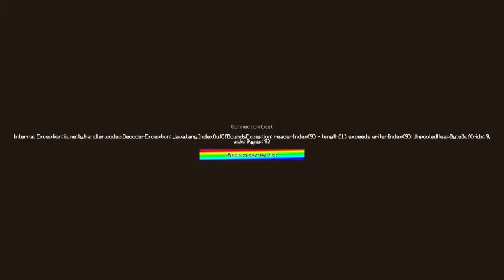Full House | Minecraft Let's Play Series| Episode 1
Hey guys so this was the first episode! Everyone was a little hyperactive, but we're getting into the groove of things! There will definitely be appearances from more lets players later, but for now we have who we have.